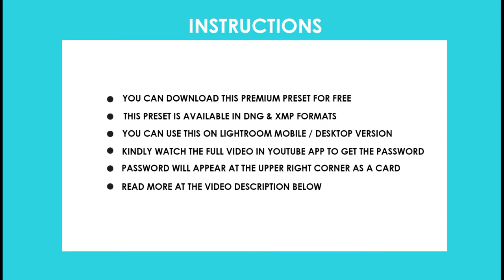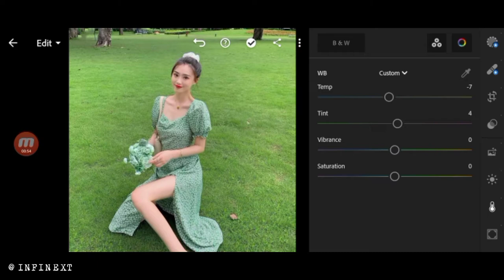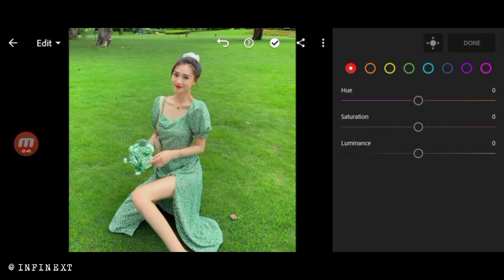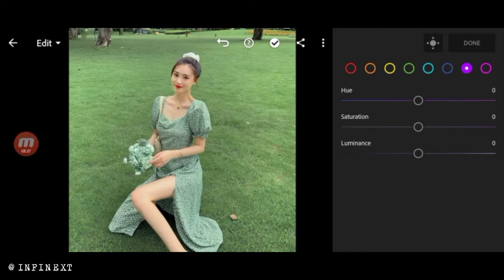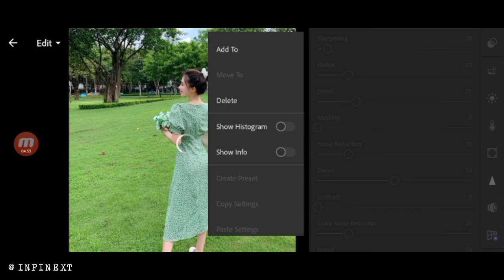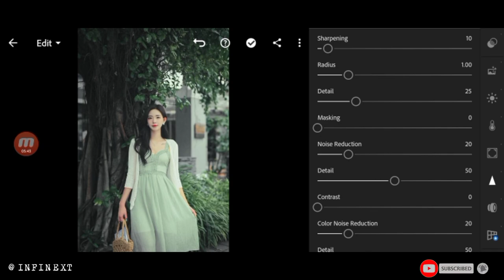Venus inspired preset free lightroom preset dng & xmp download Film Tone preset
In this video I will show you how to master edit this preset using Lightroom Mobile.
You can get the presets for free, available in DNG&XMP format (iOS & Android)

In order to apply the preset,Just copy the Setting of the preset and paste it to the photos you want to achieve.

NOTE:
But before that, this presets is NOT FREE, you must watch this video first, to get this presets try to follow the rules below.

READ THIS❗

                  Pass#2 : **34

@Infinext 2021